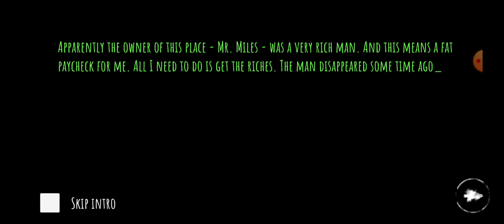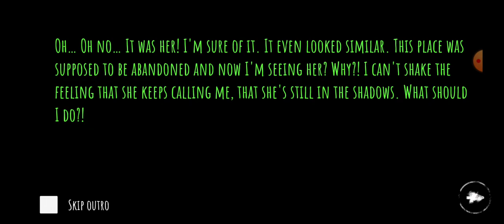Eyes : Horror Game | Walk Through | Easy Mode| Faheem M | Horror Games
Eyes : Horror Game | Walkthrough | Easy Mode | Android

One of the Best Horror Games on Google Play Store With More Jumpscare

Felt you're Really inside the Mansion

RUN !

Don't miss your Money Bags 🤑